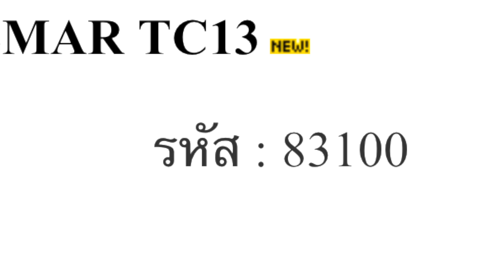EP.1133 ลูกค้าอุดหนุนเครื่องรีดJemar ทดลองการใช้งานและเปลี่ยนชุดดูดฝุ่น